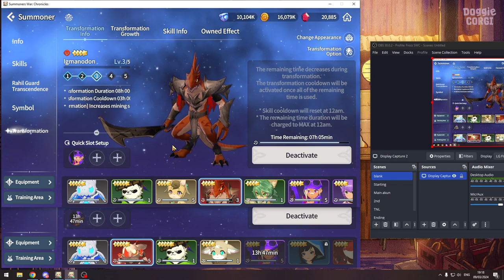Who is faster? Lv.3 Igmanodon VS Lv.5 Sir Hercules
Lv.3 Igmanodon increases mining speed by 10% while Lv.5 Sir Hercules increses mining speed by 25%. In this video you can see Igmanodon is much faster than Sir Hercules. Bug? or is there something I'm missing?